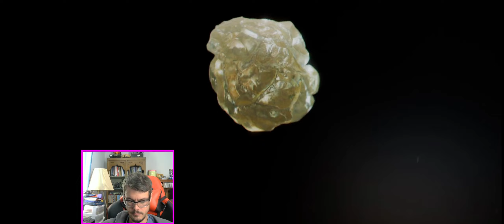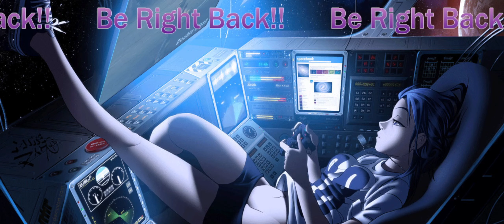Delro's House of Stachitude 09/21/2023